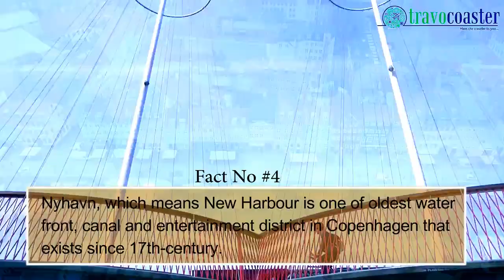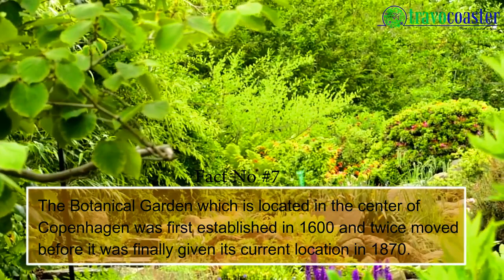Interesting things to know about Denmark|Travocoaster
Denmark is the home of many hidden and interesting facts that coerce tourist to explore this place.
Here, travocoaster comes with these interesting facts, let watch the video to know these things.